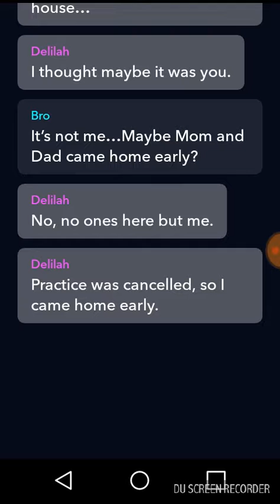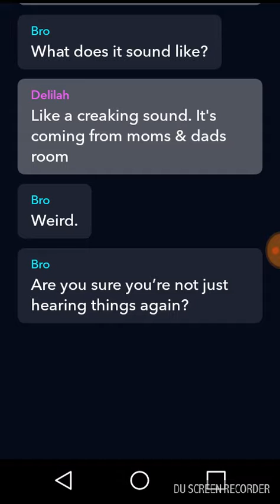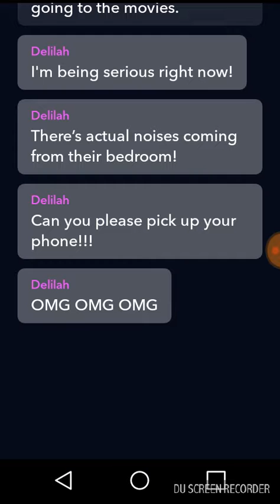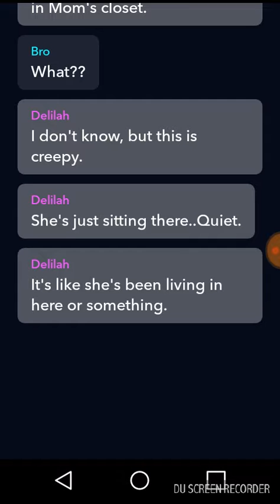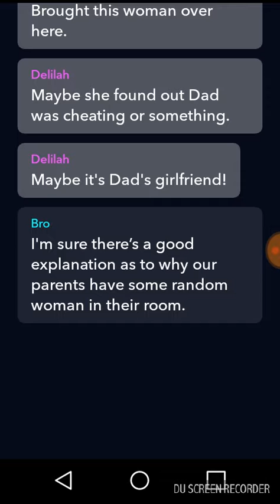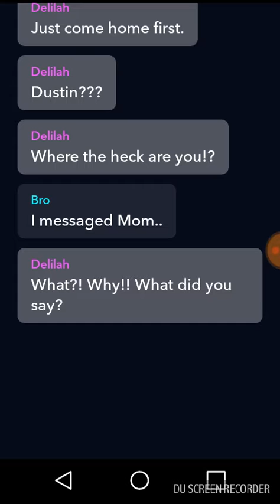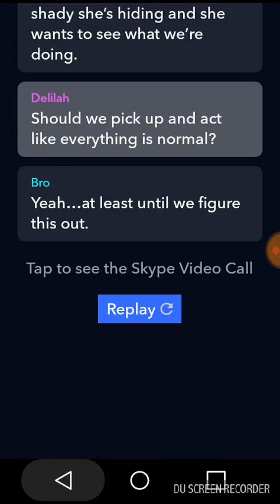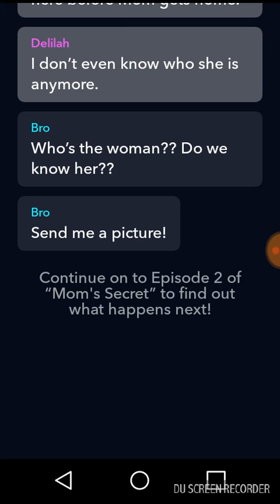Yarn: Mom's secert chapter 1